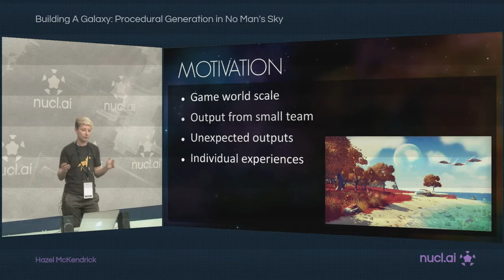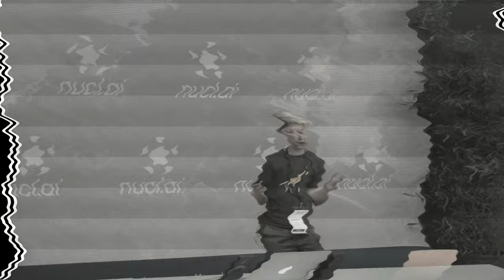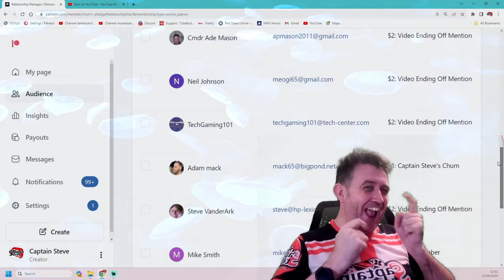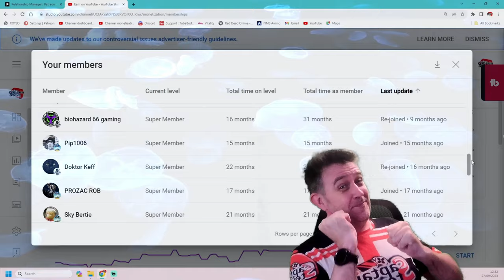No Man's Sky What Would Be End Game Content That Would Bring Players Back Time and Time Again ? NMS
Live UK Time Schedule:
Mon 6pm - Starfield Story Progression
Tue 6pm -  Cyberpunk 2077 Phantom Liberty

Pre-recorded Almost Daily:
No Man's Sky - End Game
Starfield Scanning Planets
Links: